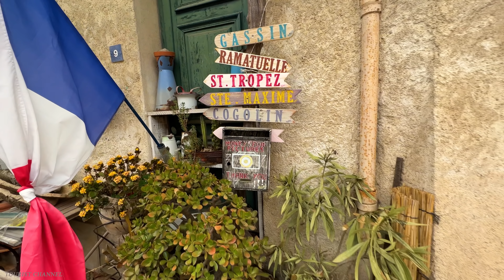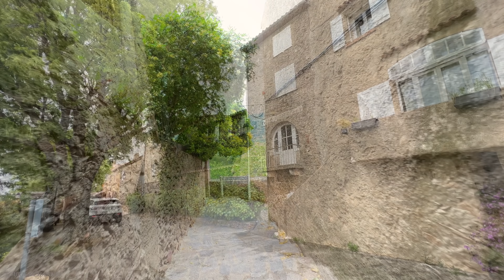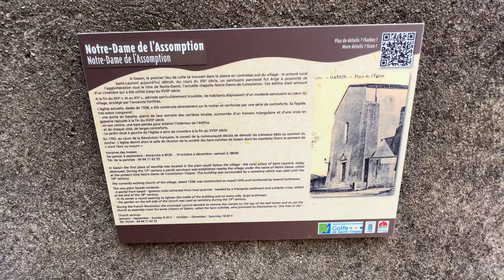Gassin - A Charming Village in the South of France - The Most Beautiful Villages in France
📌 Location :   Gassin , France
Date recorded:  May  5:07 PM

Gassin is a commune in the Var department in the Provence-Alpes-Côte d'Azur region in France. The commune occupies an area of 24.74 km² it is located at an altitude of 186 m above n.m. 4 km from the sea shore on a rocky hill in the center of the Saint-Tropez peninsula.

The town is known for its village, perched 200 meters above sea level on a rock that dominates the Gulf of Saint-Tropez and offers a view of the bay of Cavalaire and the Moors, enhanced by its membership of the association Les Plus Beaux Villages of France. The village and its surroundings benefit from double protection as a registered site.

The town has retained significant non-urbanized areas, made up of forests, wine estates or sports facilities such as golf and polo. It has a rich natural heritage framed by two natural areas of ecological, faunal and floristic interest.

The cadastre of 1516 shows a fortified village built around a single street (the current rue de la Tasco) and including the castle and a church, surrounded by a suburb.

The castle then gave way to the church, completed in 1578, a tank, and a name: rue du Fort. The tank was of capital importance for the water supply on this rocky outcrop.

The town hall occupies the place which is still itss today. The fortified enclosure extends to the old suburb. The village continued to grow with, in particular, appearing on the cadastre of 1728, the hospital in the north and the forge in the south. The fortified enclosure then has two entrances, one to the north, through the Portail Neuf, the other to the west with the Grand Portail.